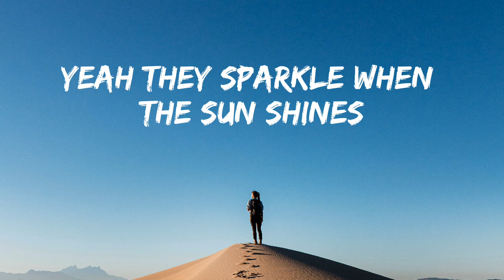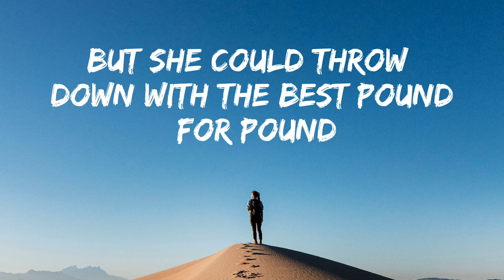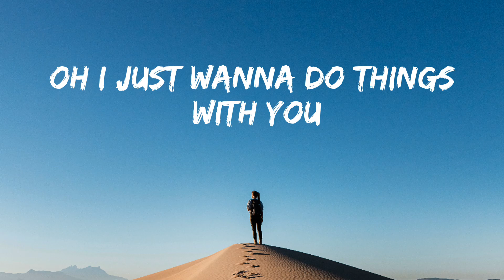Bryce Savage_-_Alone With You [Lyrics]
Lyrics for:

LYRICS:
She look pretty with no makeup on
She prove them haters wrong
She got a look for the masses, call her Saint Laurent
Yeah she don’t stay for long
Nah she don’t play she gone
Ain’t got no time for games, she’s looking for where she belongs
Ooooh, I just wanna wanna be alone with you
Ooooh, I just wanna do things with you

She’s got green eyes, yeah they sparkle when the sun shines…
And she likes to get high in her free time
Butterfly tattoos, that’s a good sign
Sunset, she a view, perfect design…
Cartoons make her laugh at night
Rick and Morty, adventure time
Eating cereal to fight the hunger from the weed and wine
Head buzz
She a dime
Funny when she tipsy fine…
I just love to see her smile…

She a 10 all around from a small town
But she can throw down with the best pound for pound
She a keeper now
She look good in a sundress
Or when she’s undressed
She got them feeling like they’re obsessed
She’s a little gamer girl
Stuck in side a gamer world
She likes switching up her hair
Different colors everywhere
She don’t like anyone else
Except for him, she likes his smell
Always doing little spells
Does‘em when she’s by herself…

And she don’t like to stay sober
She just likes coming over
Two lovers turned to loners -
Under the covers getting closer…
She’s been through some tougher times
But she worked thru it and now everything is better fine
She found her person who’s obsessed with her and her design
And they will grow together old until the end of time….

Ooooh, I just wanna be alone with you